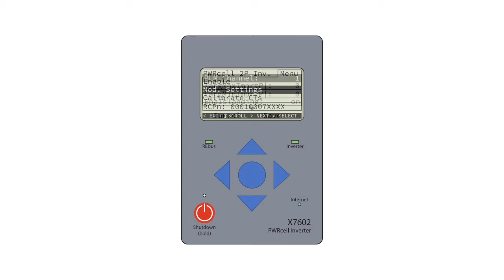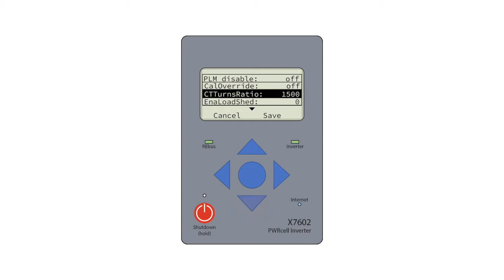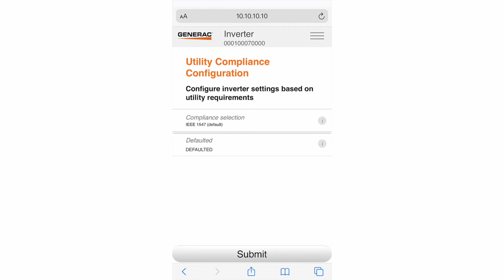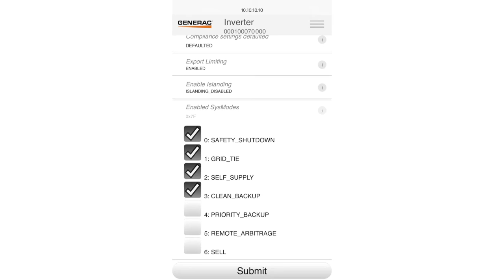Generac Installer Series: Inverter Settings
In this video, we’ll walk through the commonly used inverter setting used with the PWRcell system.

At Generac, we protect the things that power your life by providing quality, affordable power solutions.